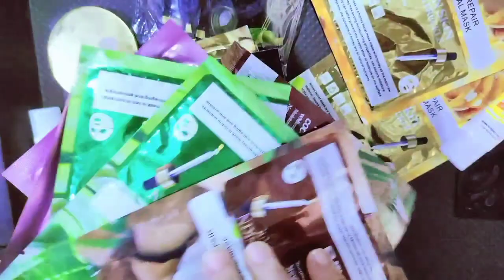sheet mask is the best way to relieve your skin in summer by SYEDA SANA zehra